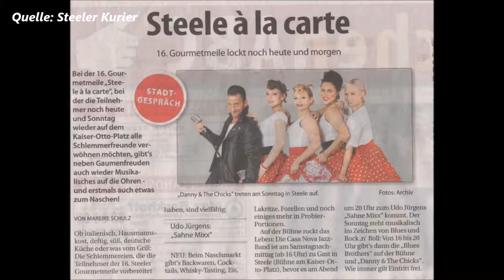1543 * Der Sportler * Danny & The Chicks * Kaiser Otto Platz * Teil 3 * 03.09.2017